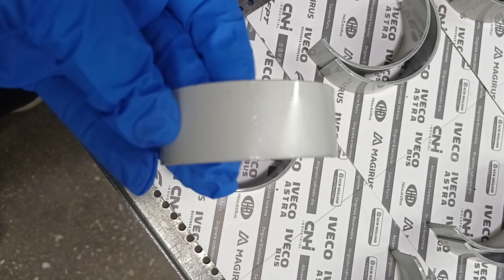20 Years Professional OEM EngineBearing Manufacturer!